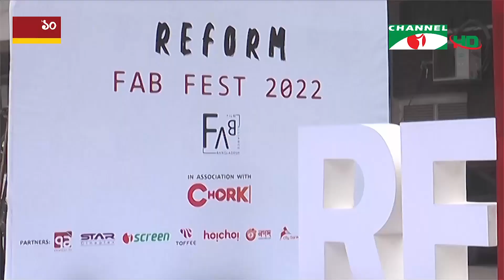ফারুকী ও অমিতাভ রেজার ওয়েব সিরিজ ও চলচ্চিত্র নির্মাণ আইস্ক্রিনে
চ্যানেল আই এর ওভার দ্য টপ বা ওটিটি প্লাটফরম আইস্ক্রিন দর্শকদের জন্য উন্মুক্ত হওয়ার অপেক্ষায়। গুণি নির্মাতা মোস্তফা সরয়ার ফারুকী ও অমিতাভ রেজা জানিয়েছেন, আইস্ক্রিনের জন্য ওয়েব সিরিজ ও চলচ্চিত্র নির্মাণ করবেন তারা। ২০২৩ সালের মে মাসের মধ্যে ওয়েব সিরিজ ও সিনেমা দর্শকদের জন্য আই স্ক্রিনে প্রচার করার আশা করছে চ্যানেল আই কর্তৃপক্ষ। মাশরুর শাকিলের আরেকটি রিপোর্ট।

worldwide.